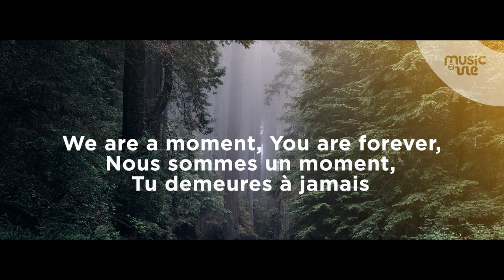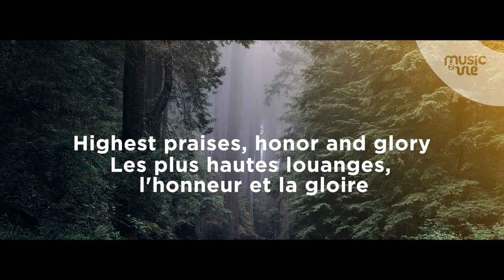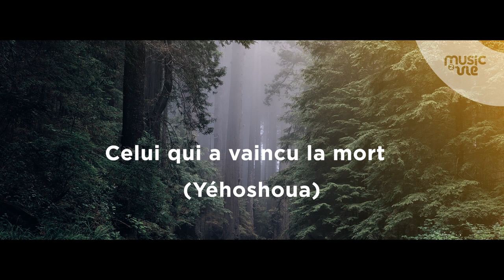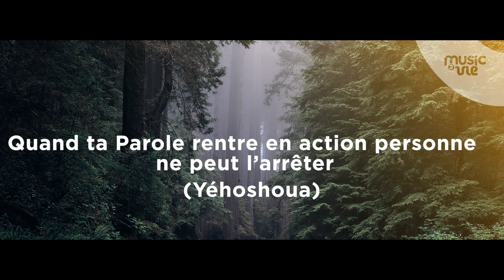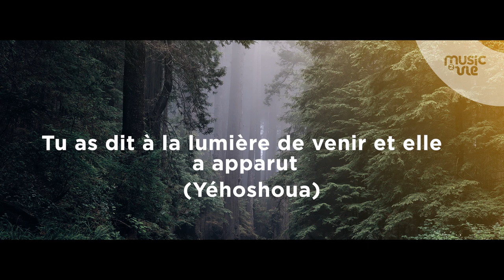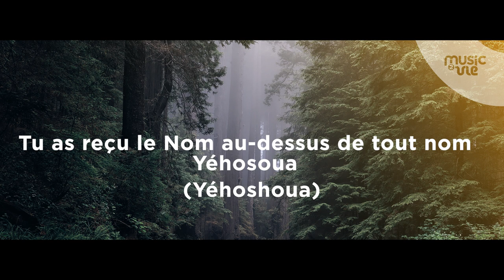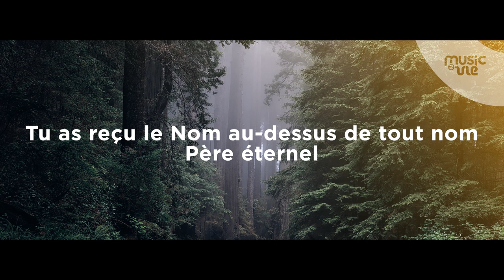Be unto Your Name - Live 2016